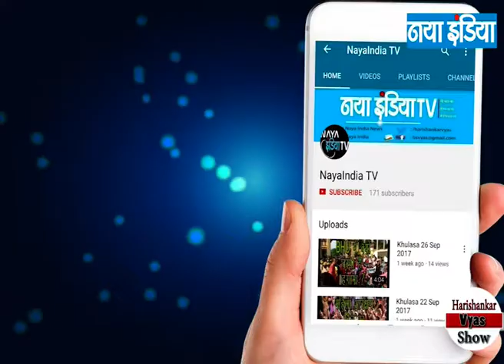सोचें 149/1 खुलासा : क्या भाजपा कर रही है नई राजनीतिक परंपरा की शुरुआत !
गपशप में जाने  - नीतीश ने भाजपा को दिया संदेश!,लालू परिवार में शादी के बाद क्या होगा?,मायावती की चेतावनी का क्या मतलब!

तो खुलासा है - यह तो नई राजनीतिक परंपरा है!